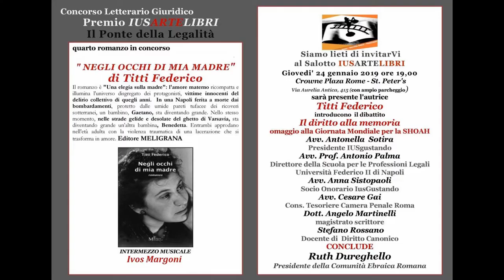Anna Sistopaoli - “NEGLI OCCHI DI MIA MADRE” di Titti Federico. IUSARTELIBRI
Intervento di Anna Sistopaoli, avvocato.